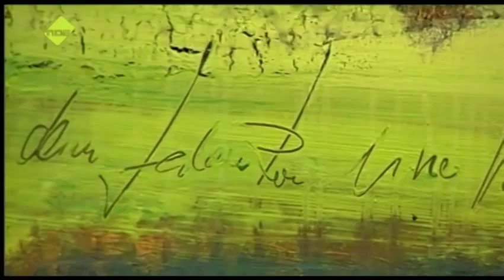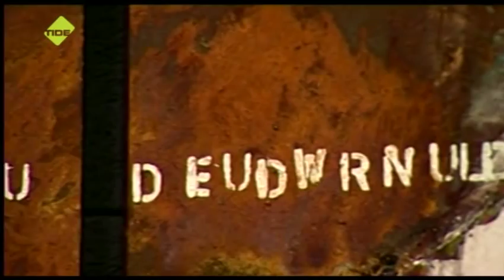Was Kunst Du ? | Birgit Dierker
Schweres leicht und Kompliziertes einfach machen. Das macht für Birgit Dierker Kunstleben und Lebenskunst aus.
Sinn und Sinnlichkeit bestimmen ihre Motive. Durch Bilder eine Symbolsprache zu finden und Berührung schaffen ist das eine. Handfester Materialeinsatz, die Faszination von Struktur und ein haptisches Erlebnis bei der Arbeit am Bild das andere.
Birgit Dierker faszinieren nicht die geplanten, sondern die wunderbaren Details, die durch das Arbeiten mit dem Material entstehen. Risse, Schleier, Brüche, deren Reiz in der Verbindung zu einem harmonischen Ganzen liegt. Sie verwendet Steinkreiden, Marmormehl, Pigmente; kombiniert das mit Airbrushfarben, Tuschen, Lasuren. Birgit Dierkers Arbeiten sind ruhig, meditativ, die ihre Spannung aus einer inneren Struktur aufbauen.

Erstausstrahlung: 17. Februar 2014